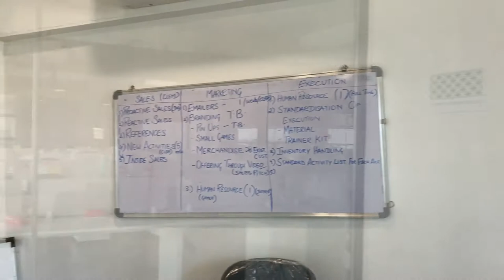Corporate Brand Shoot | Abbot Global Healthcare & Research⁣ | Actor | Sagar Kotak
🎬  Corporate Brand Shoot for Abbot Global Healthcare & Research⁣
Actor's Life - Playing Lead Role for 4 Different Characters!⁣